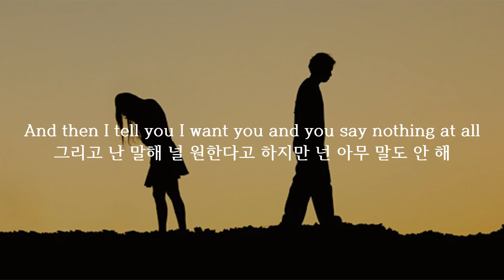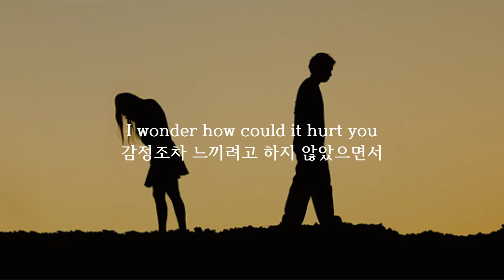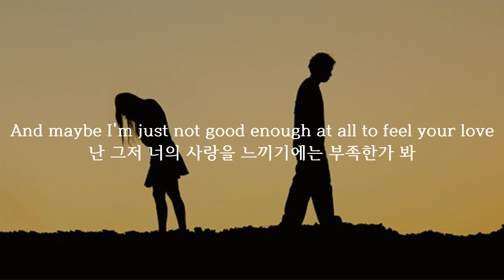Dean Lewis - Looks Like Me [번역/가사]